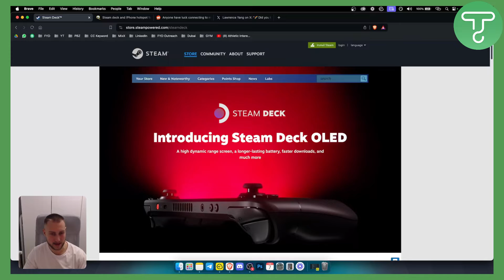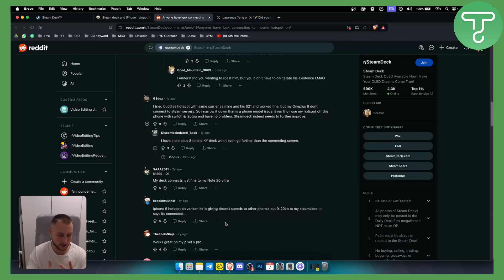How to Connect Steam Deck to Hotspot (Cellular LTE)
Learn how to Connect Steam Deck to Hotspot